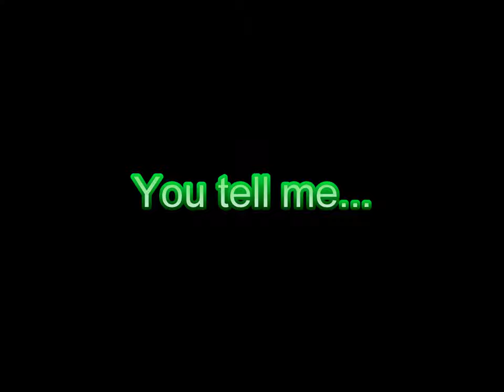lordcope jamming @ the PIT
Josh playing gtr & drums @ the same time..